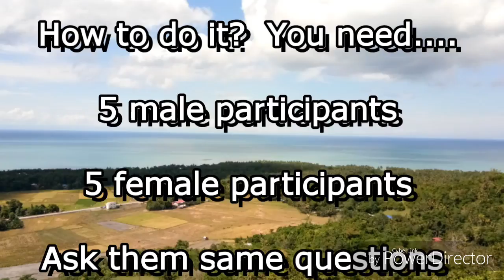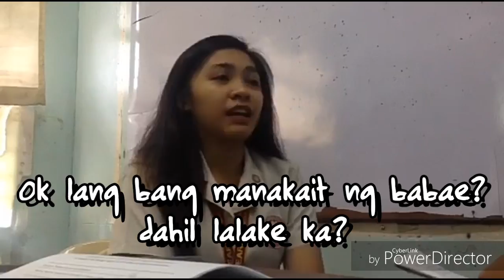Switch Role Experiment - Standpoint Theory (Group 5)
The researchers on this video are BS Industrial Psychology students of EARIST.
Course: Psychology of Communication.

ABSTRACT
Switch Role Experiment is an experiment which subjects were asked to switch roles and answer questions as they think the other gender would. Participants were asked questions that covered personal relationships, work, violence, and attitudes towards equality. The results were revealing. Only 1 per cent of the male participants agreed that the one who must rule the house was the mother or the female. Meanwhile, 99% per cent of the female participants said men had the right to whatever they wanted and they must be the one to rule.